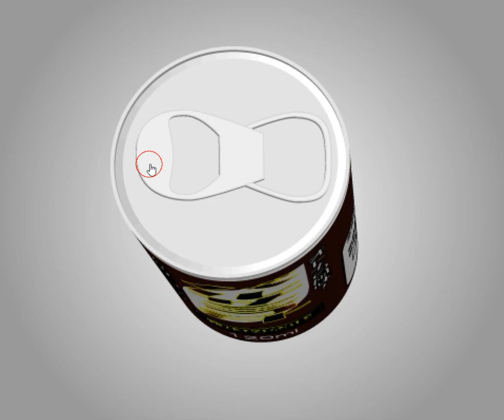[TomoLaSiDo] Motto Akeru Escape 15 Walkthrough